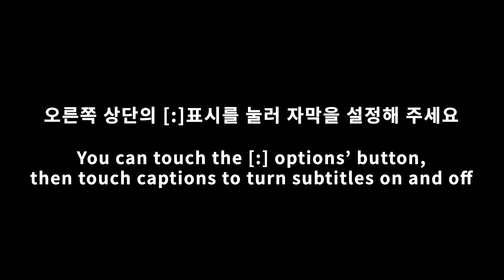ASMR 초코디저트 CHOCOLATE DESSERT *초코 아이스크림, 초코쿠키, 초콜릿* EATING SOUNDS